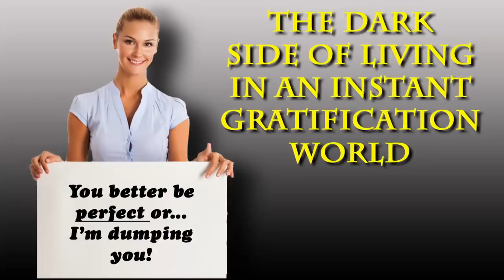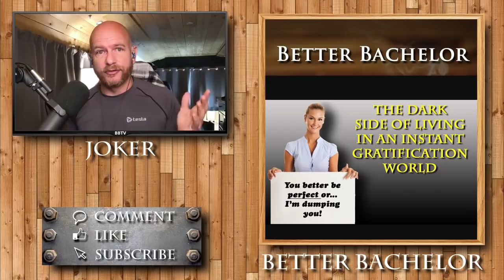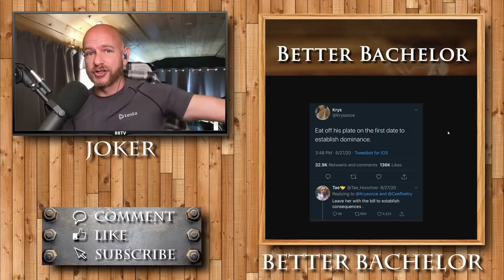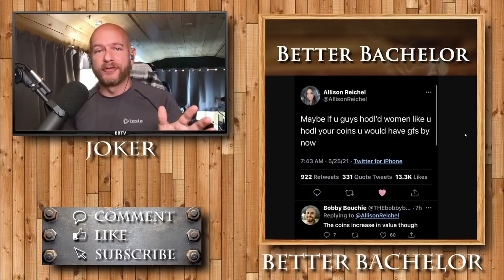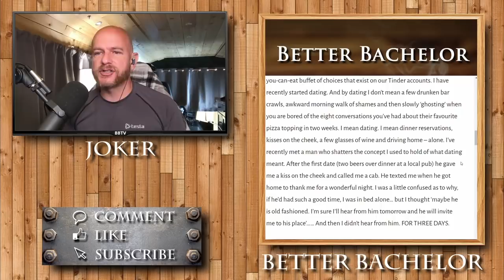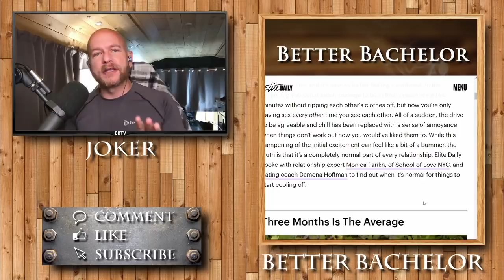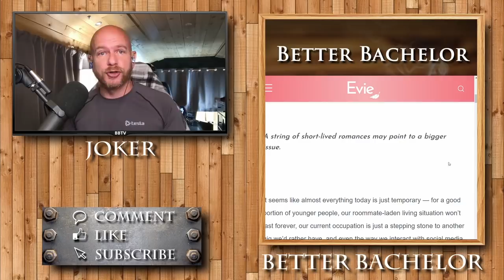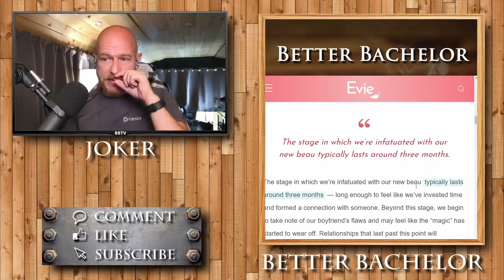It's all fun and games, but when the bill comes due, they can't pay it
And a bus/travel update!
Intro 0:00
Bus/Travel Update 01:36
Locals thank you 07:53
Losses of the day 09:01
Instant Gratification 17:08
Chasing Butterflies 24:15
The 3 moth relationship 31:43
Dating Profile of The Day 41:35